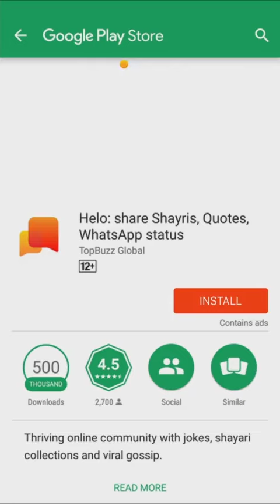రాకడది రైల్ బండి వస్తున్నది - Amazing Song in Telugu